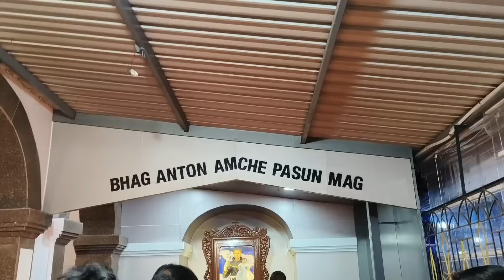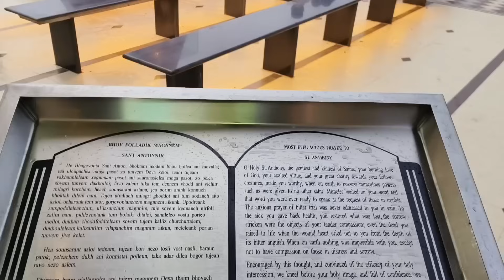St. Anthony Chapel Deussa Chinchinim | Goa | Konkani Vlog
St. Anthony Chapel is a beautiful chapel situated in Deussa, Chinchinim, Goa. This chapel has a rich history and also houses a relic of St. Anthony.